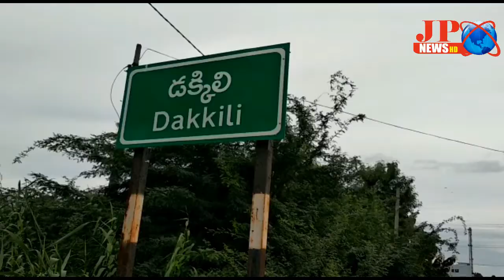JP NEWS ( అసెంబ్లీ ఎన్నికలను తలపిస్తున్న పంచాయతి ఎన్నికల ప్రచారం )